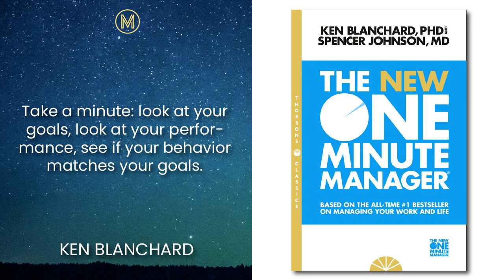Ken Blanchard: New - The One Minute Manager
For decades, Ken Blanchard's; The One Minute Manager® has helped millions achieve more successful professional and personal lives. While the principles it lays out are timeless, our world has changed drastically since the book’s publication. The exponential rise of technology, global flattening of markets, instant communication, and pressures on corporate workforces to do more with less—including resources, funding, and staff—have all revolutionized the world in which we live and work.

Now, Ken Blanchard and Spencer Johnson have updated The One Minute Manager to introduce the book’s powerful, important lessons to a new generation. In their concise, easy-to-read story, they teach readers three very practical secrets about leading others—and explain why these techniques continue to work so well.

Become a Moonshot Member
Moonshots Podcast is creating a podcast to help improve yourself, your thinking and leadership